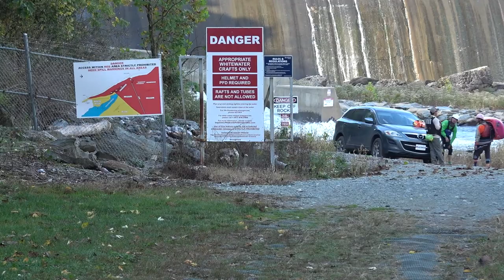Freestyle Kayaking at Holtwood Whitewater Park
The Holtwood Whitewater Park is located at the foot of the Holtwood Hydroelectric Dam on the Susquehanna River in Lancaster County, Pennsylvania. Artificial rapids & waves were designed for Playboating
 and Freestyle Kayaking. It is opened to experienced paddlers
at scheduled times throughout the year.